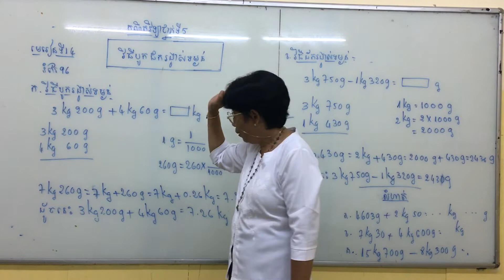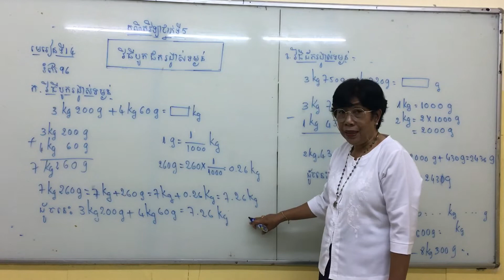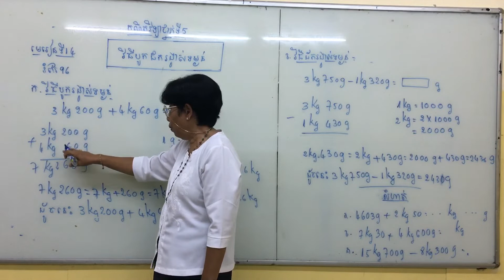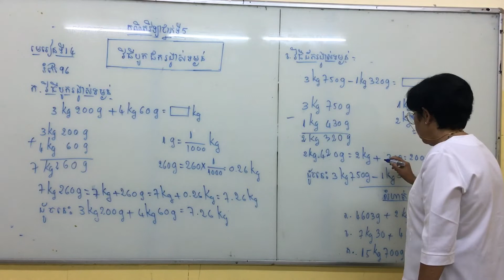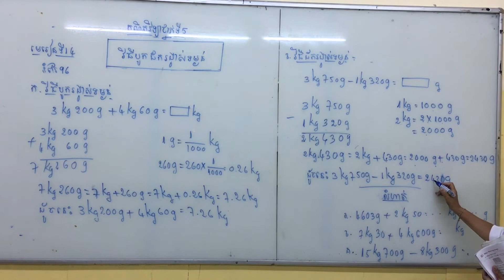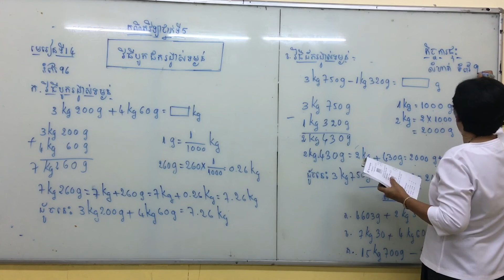គណិតវិទ្យា ថ្នាក់ទី៥ មេរៀនទី១៤ វិធីបូក ដករង្វាស់ទម្ងន់